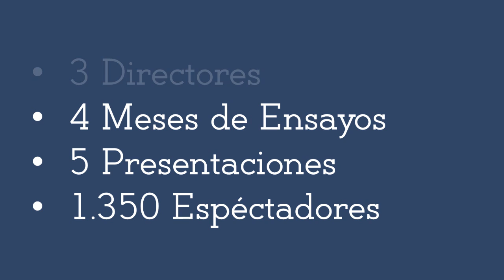Recital Navideño 2013 en la capilla de Gleisner Concepcion